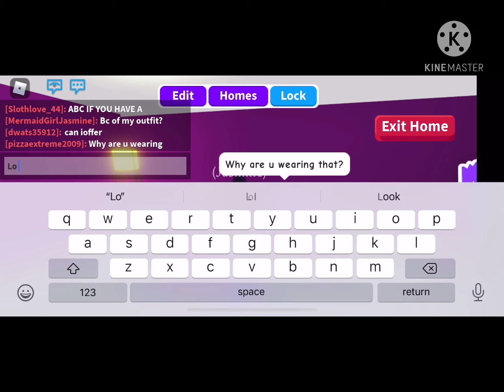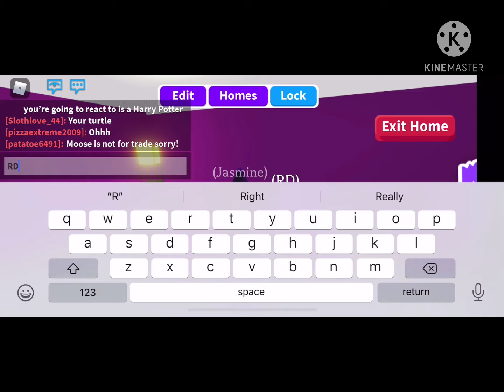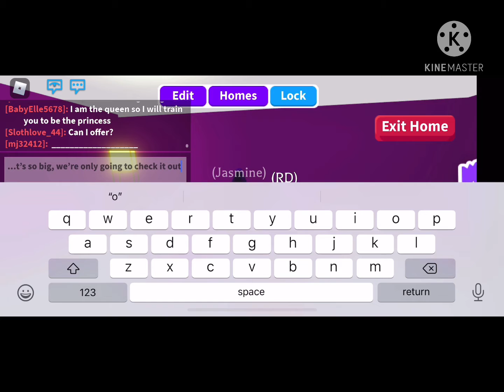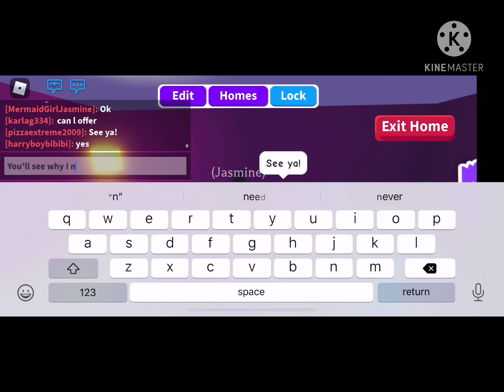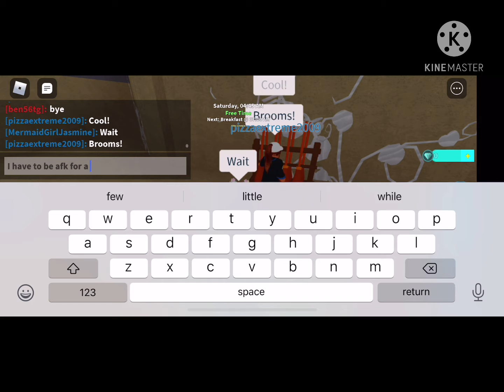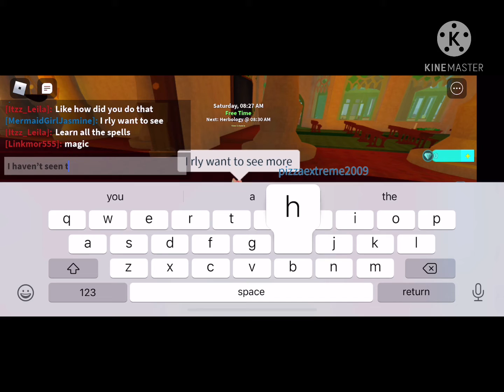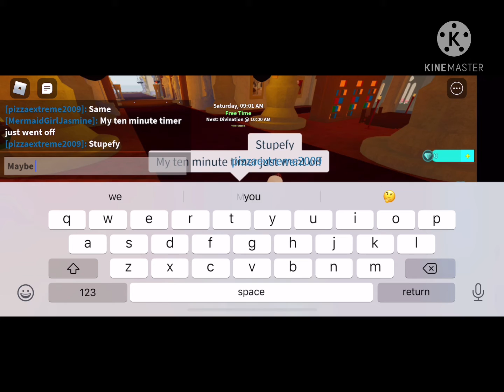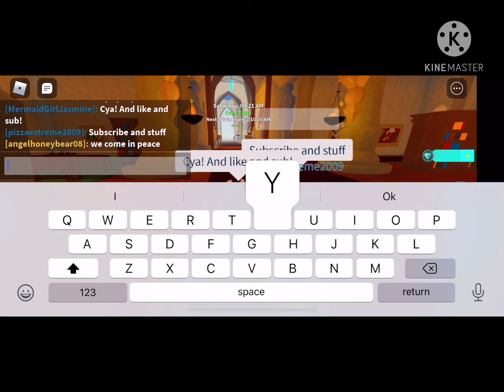RD reacting to RO-Wizard for the first time!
Here are the links to the songs in this video (I need to give credit):

I hope you enjoy the video with all these fun songs! Fun fact: One time when I went to RD’s house, we played Just Dance with our sisters, and danced to Con Calma about 20 times that day.